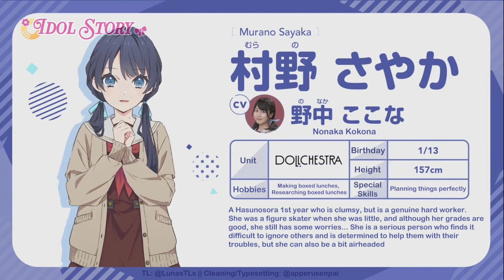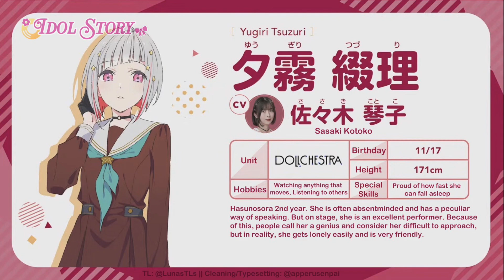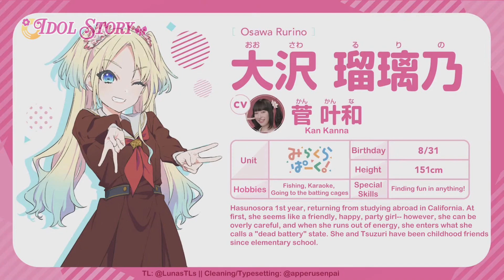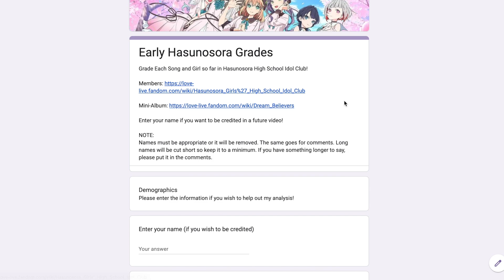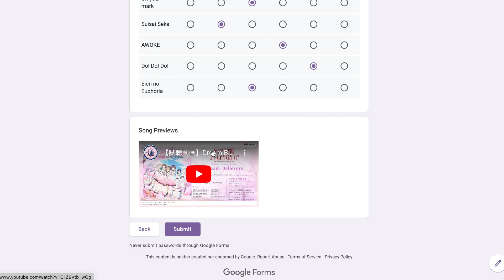Way Too Early Hasunosora Character and Song Grades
I'm doing this way too early. Oh well. Time to give my early grades for the new girls in Link! Like! Love Live! as well as the 6 new songs that they have previewed already.

Timestamps:
00:00 Introduction
00:44 Kaho Hinoshita
02:34 Kozue Otomune
03:44 Sayaka Murano
04:44 Tsuzuri Yuguri
06:39 Rurino Osawa
07:59 Megumi Fujishima
09:44 Songs
10:40 Dream Believers
12:32 On your mark
13:33 Suisai Sekai
15:37 AWOKE
16:40 Do! Do! Do!
18:03 Eien no Euphoria